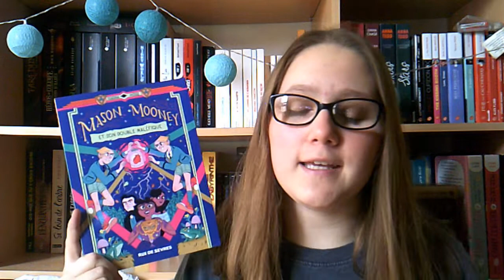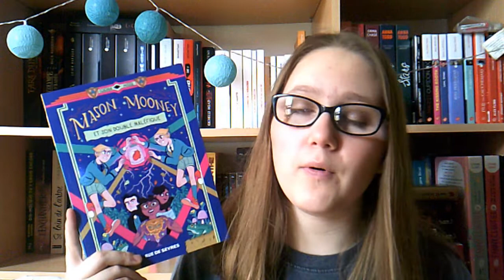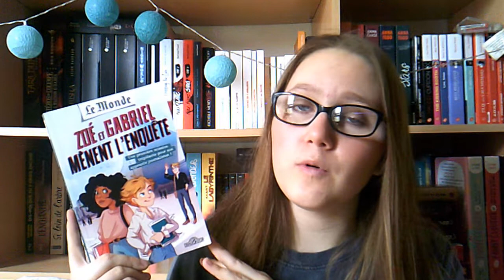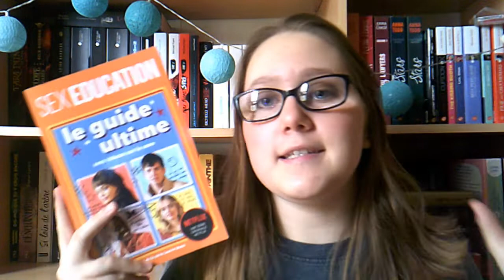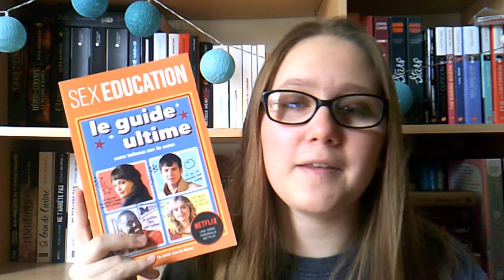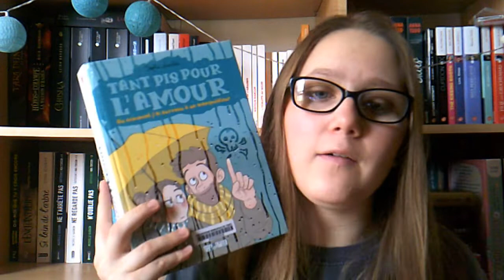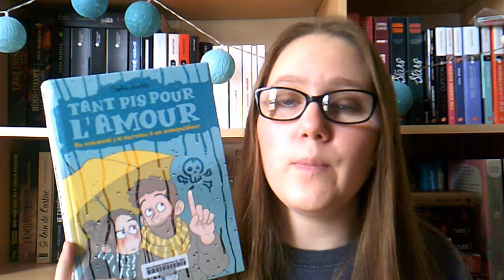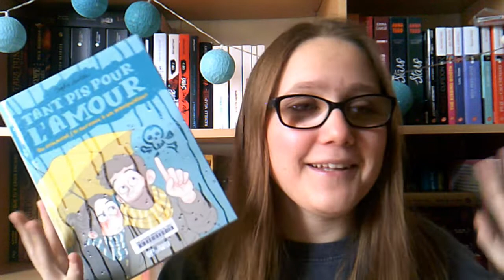Point lecture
Bonjour,
Comment allez-vous ?
Voici ma vidéo avis comme je vous avez promis il y a deux semaines !

Sex Education- Le guide ultime
Mason Mooney et son double maléfique tome 2
- TTant pis pour l'amour ou comment j'ai survécu à un manipulateur

Merci du fond du cœur et passez de bons moments livresques !